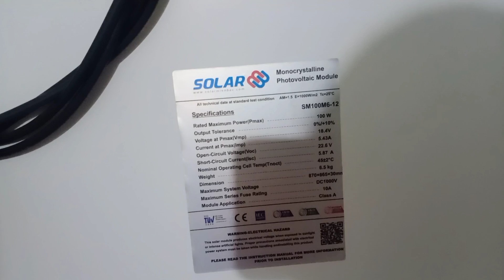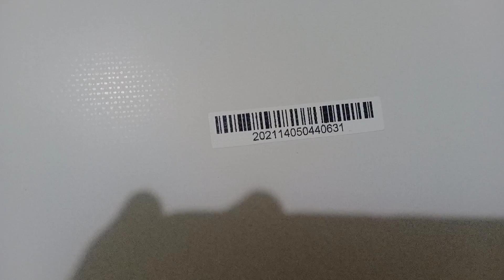Pin Mặt trời cập kho ... Mono 100w 1tr120k... 150w 1tr550k... Class A... Chính hãng Solar MB ...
E chuyên Sỉ Lẻ... PIN NLMT , BIẾN TẦN... ĐÈN NLMT... CÁC THIẾT BỊ ĐIỆN NLMT...
CÁC BÁC QUAN TÂM LH E THEO SĐT VÀ ZALO 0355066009